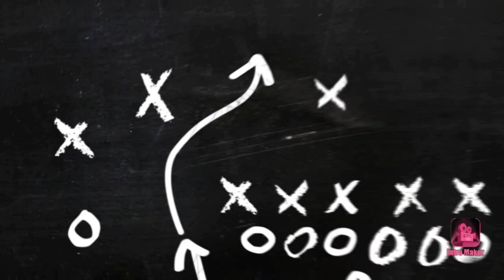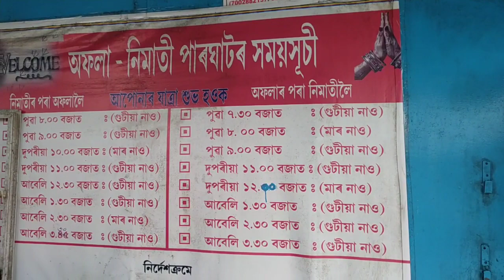মাজুলী লৈ কেনেকৈ আহিব// how to come Majuli Island// Nagaon to Majuli island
Hi friends, i am hiramoni borah. Nagaonr pora majuli kenekoi jabo paribo aru ferir xomoybur kiman timer pora start hoi... Xei bixoye alop dekhuaboloi try korisu. Video tu sabo 🙏.